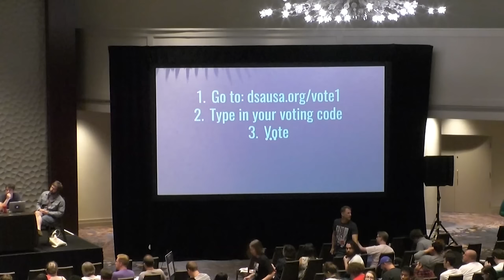Best Moments of DSA National Convention 2019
The top cringe moments of the Democratic Socialists of America  2019 National Convention.